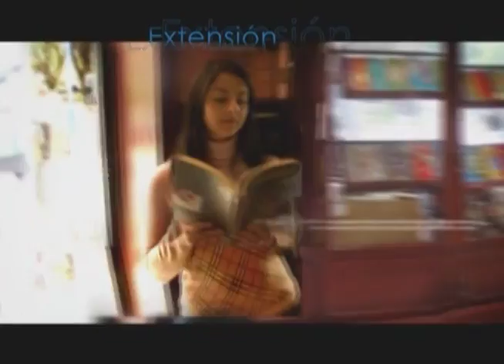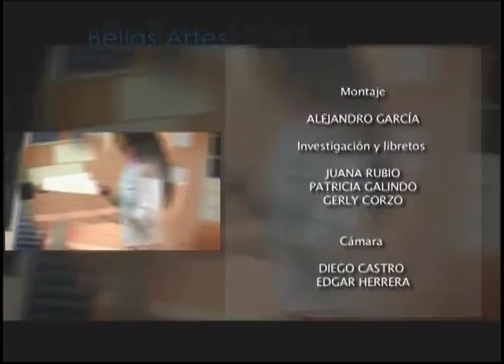¿Por qué paramos?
Las propuestas, las preocupaciones, y el análisis de los estudiantes, sobre la reforma a la ley 30 de 1992, son el hilo conductor de este programa. El futuro de la Universidad Pedagógica, bajo el marco de la reforma, es analizado a partir de 6 aspectos específicos, la calidad, la cobertura, la pertinencia, la autonomía universitaria, la generación del conocimiento y la financiación.

cap 199